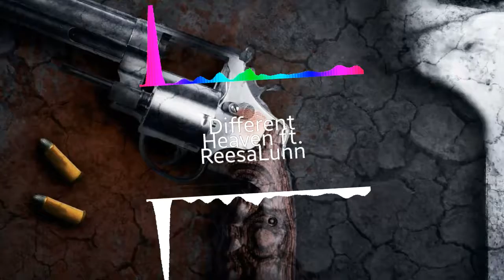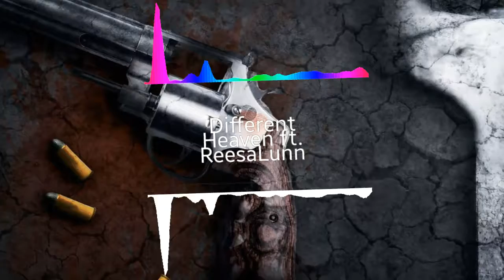Música Sin Copyright - Different Heaven ft. ReesaLunn - Pentakill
AQUI TE DEJO EL LINK PARA QUE DESCARGUE LA CANCION Y LA PUEDAS DISFRUTAR EN TUS VIDEOS